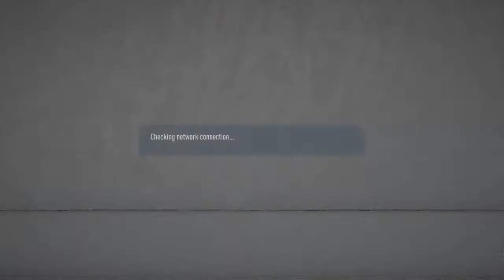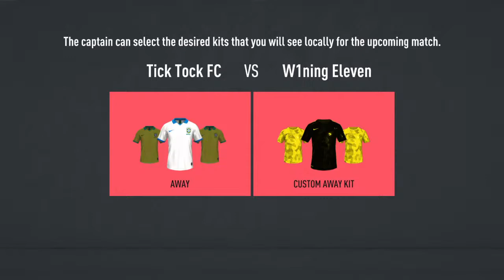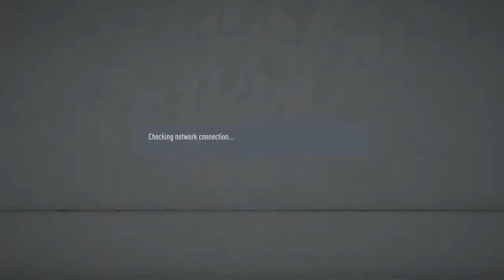Tick Tock FC